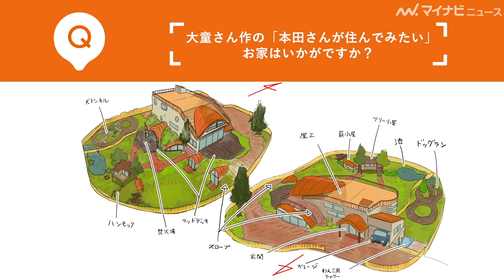本田翼、ぬいぐるみと一生懸命説明する姿がかわいすぎる ”映像研には手を出すな！”作者とコラボ 「LIFULL HOME'S」新CM＆メイキング・インタビュー映像公開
女優の本田翼が出演する、「LIFULL HOME'S」の新CM『住まい探しダンジョン編』『内見アドベンチャー編』とメイキング・インタビュー映像が公開された。
本CMは、『映像研には手を出すな！』（小学館「月刊！スピリッツ」連載中）の作者である漫画家の大童澄瞳が特別に描き下ろしたアニメの世界を舞台に、本田と「LIFULL HOME'S」イメージキャラクターのホームズくんが住まい探しの大冒険を繰り広げるといった内容になっている。

🎬本田翼、お腹チラリで美くびれ披露！女神のように神秘的な「ギリシャヨーグルト パルテノ」新CM「"ぎゅっと"絞る」篇＆メイキング＆コメント公開

🎬本田翼、美髪が海風になびく航海へ… 新CM「ダイアン ミラクルユー＆シャインシャイン 大航海」篇＆笑顔あふれるメイキング＆インタビュー公開

🎬本田翼、キレッキレなダンス披露！　ソフトバンク「LINEMO」新CM「ラインモだモン／料金篇・ネットワーク篇」公開